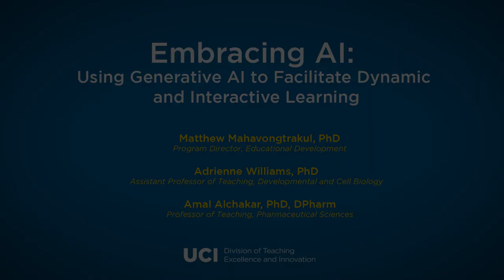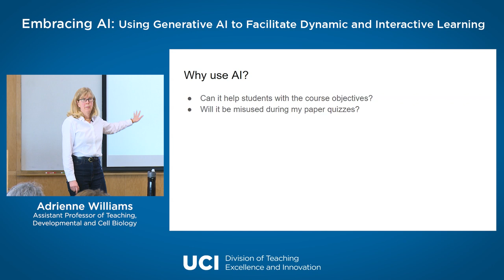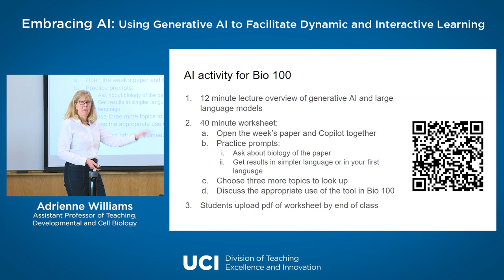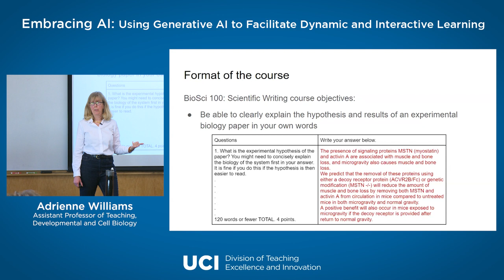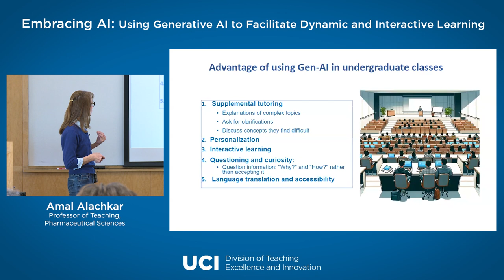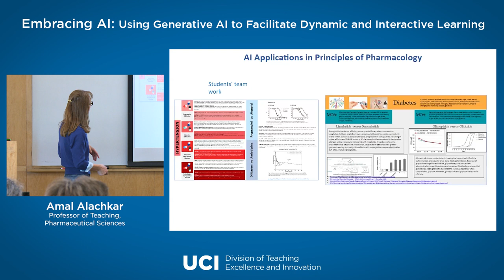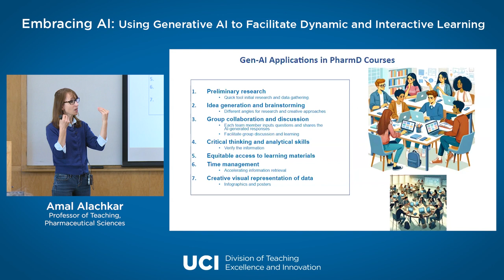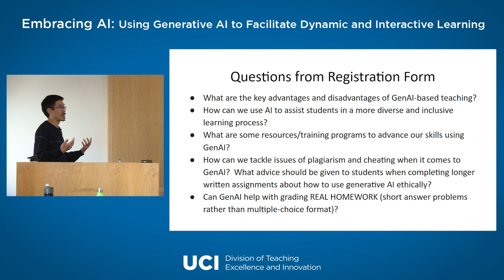Embracing AI: Using Generative AI to Facilitate Dynamic and Interactive Learning